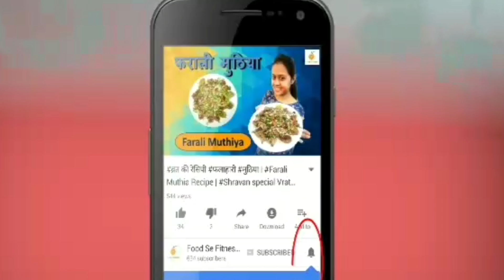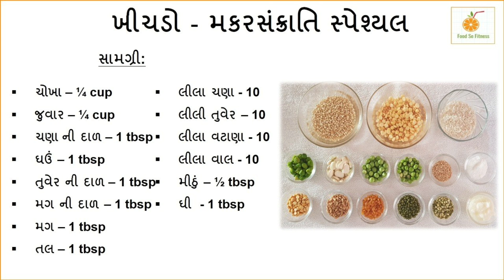ખીચડો - 7 ધાન નો મકરસંક્રાતિ સ્પેશ્યલ Khichdo Recipe -Traditional khichdo recipe in gujarati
ખીચડો - મકરસંક્રાતિ સ્પેશ્યલ | Traditional gujrati khichdo recipe in gujarati | ઉતરાયણ પર બનતો ગુજરાતી ટ્રેડિશનલ ખીચડો | Makar sankranti special khichdo tikhokhichdo